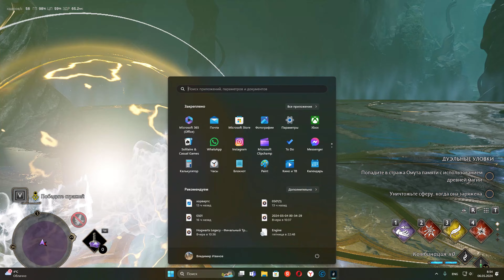Hogwarts Legacy# испытание Персиваля Ракхема №14 (без комментариев)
СБЕР КАРТА: 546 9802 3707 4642